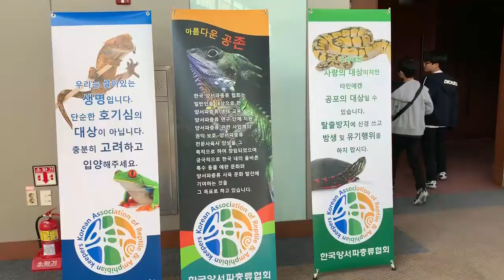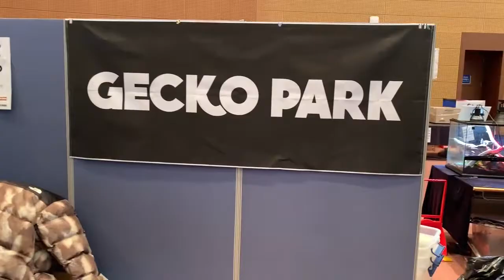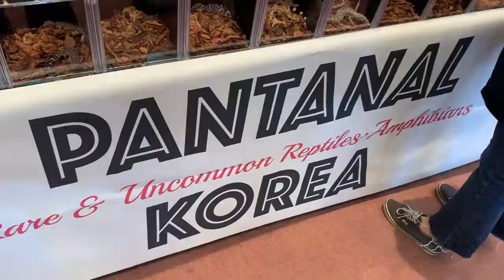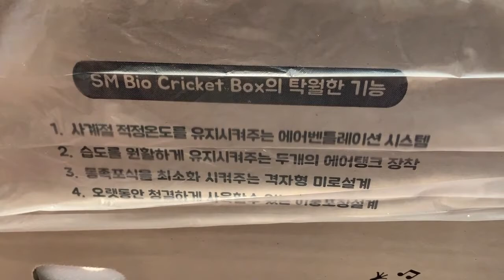양서파충류 펫 산업 박람회를 가다.(타란튤라,전갈,지네도 같이 보고 왔다!)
안녕하세요 타란지오그래픽입니다 ^^

절지동물 관련된 정보게시와 소통,
그리고 사육영상을 올릴 예정입니다.

동영상은 매주 화요일, 일요일에 업로드될 예정입니다 ^^

블로그랑 인스타도 같이 하고 있으니
관심있으신 분들은 놀러와주세요~